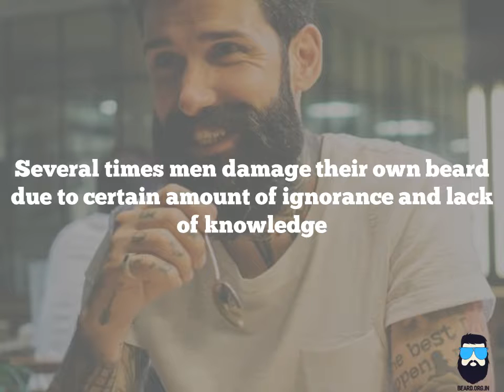3 Beard growing mistakes or faux pas you must be knowing!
Despite growing out a beard, these common mistakes cause damage and ruin your cool beard look. Let us list down and fix them immediately!